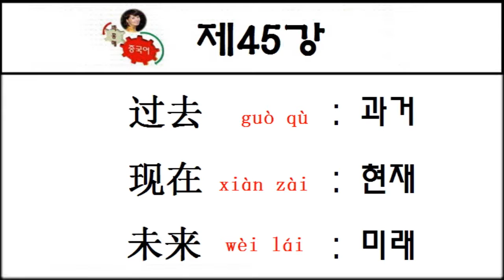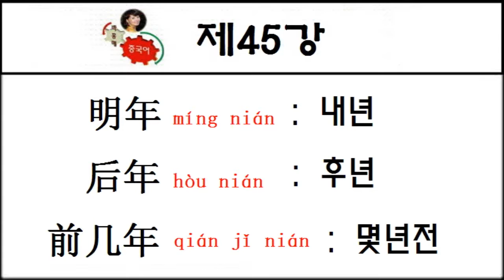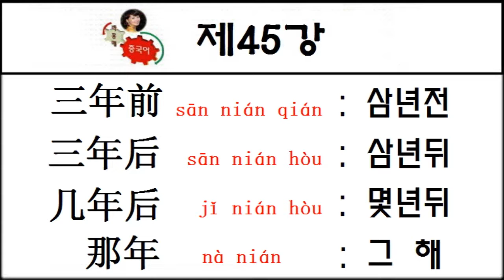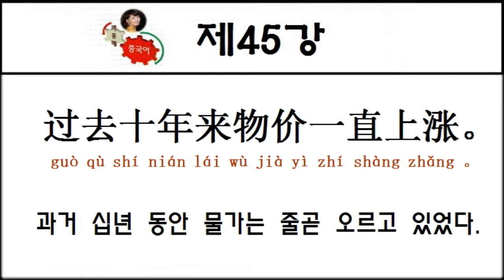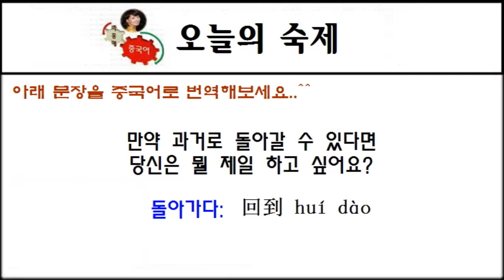박홍매 중국어 제45강 🌺시간명사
동영상은 수정하실 수 없습니다.

박홍매 중국어 제45강

🌺시간명사
🌺时间名词 shí jiān míng cí

안녕하세요..^^
오늘은 중국어에서 시간과 관련된 명사를 정리했습니다.

비슷한 발음과 뜻을 갖고 있기에 중국어 공부 할 때 잘 헷갈리기도 하는데 오늘 이 시간을 통해서 잘 구분하시고 기억하시기 바랍니다.^^

过去 guò qù : 과거
现在 xiàn zài : 현재
未来 wèi lái : 미래

凌晨 líng chén : 새벽
早上 zǎo shang : 아침
上午 shàng wǔ : 오전
中午 zhōng wǔ : 점심
下午 xià wǔ : 오후
晚上 wǎn shang : 저녁
深夜 shēn yè : 심야

前天 qián tiān : 그저께
昨天 zuó tiān : 어제
今天 jīn tiān : 오늘
明天 míng tiān : 내일
后天 hòu tiān : 모레
前几天 qián jǐ tiān : 며칠전
三天前 sān tiān qián : 사흘전
三天后 sān tiān hòu : 사흘뒤
过几天 guò jǐ tiān : 며칠뒤
那天 nà tiān : 그 날

前年 qián nián : 재작년
去年 qù nián : 작년
今年 jīn nián : 올해
明年 míng nián : 내년
后年 hòu nián : 후년
前几年 qián jǐ nián : 몇년전
三年前 sān nián qián : 삼년전
三年后 sān nián hòu : 삼년뒤
几年后 jǐ nián hòu : 몇년뒤
那年 nà nián : 그 해

예문

他在凌晨一点的时候到医院来看我。
tā zài líng chén yī diǎn de shí hou dào yī yuàn lái kàn wǒ 。
그는 새벽 한시쯤 병원에 날 보러 왔다.

过去十年来物价一直上涨。
guò qù shí nián lái wù jià yì zhí shàng zhǎng 。
과거 십년 동안 물가는 줄곧 오르고 있었다.

我可以过几天还你这本历史书吗？
wǒ kě yǐ guò jǐ tiān huán nǐ zhè běn lì shǐ shū ma ？
나 너의 역사책을 며칠 뒤에 돌려줘도 될까?

那天早上我比平常起床晚些。
nà tiān zǎo shang wǒ bǐ píng cháng qǐ chuáng wǎn xiē
그날 아침, 난 평소보다 좀 늦게 일어났다.

🌺오늘의 숙제🌺

아래 문장을 중국어로 번역해보세요..^^

만약 과거로 돌아갈 수 있다면 당신은 뭘 제일 하고 싶어요?

돌아가다: 回到 huí dào

🌺제44강 숙제 정답🌺

나 급한 일 있는데, 먼저 가도 될까요?
我有急事，我可以先走吗？

오늘 숙제도 댓글로 남겨주세요..^^